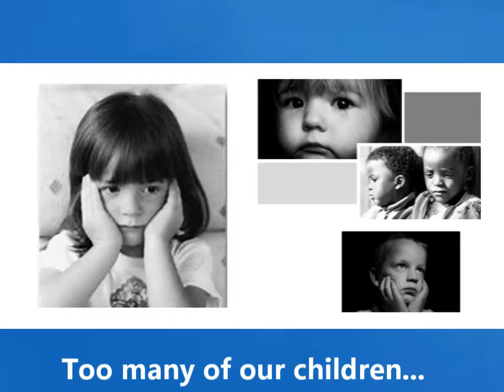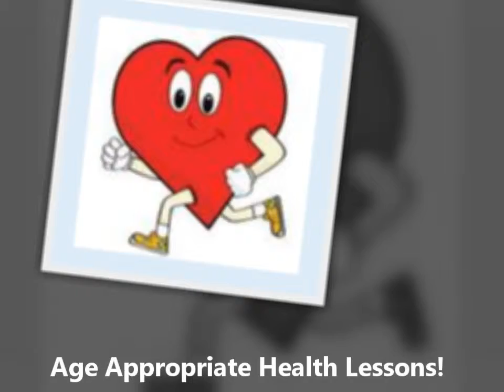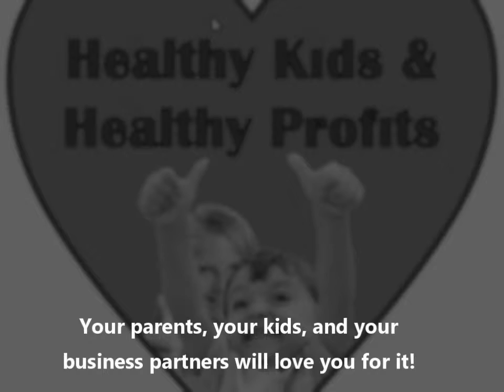Healthy Education 22419